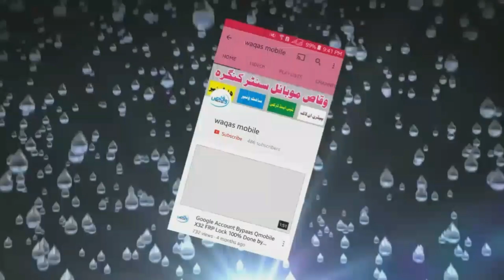Nokia Mobile's Battery Error 100% Working Solution by Waqas Mobile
100% WORKING SOLUTION NOKIA MOBILE BATTERY ERROR

hi friends,
how are you hope you will be fine today i'm going to show you how to solve battery error problem Nokia Mobile